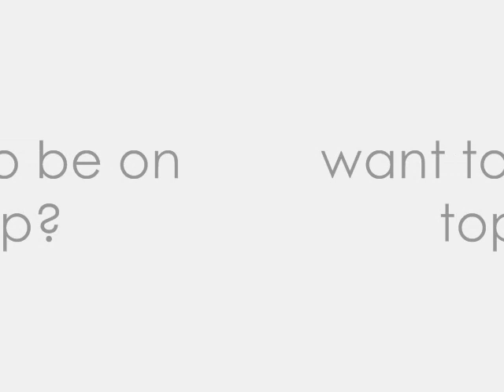Georgina Wilson & Vicky Herrera (Top Model soundtrack)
All pictures belongs to Georgina Wilson and Vicky Herrera.